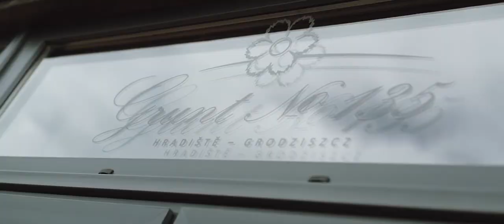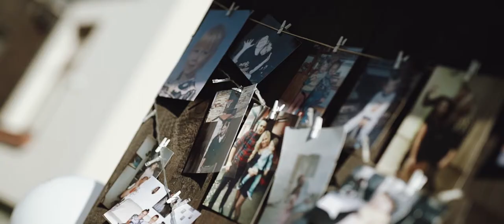Our wedding video | Czech republic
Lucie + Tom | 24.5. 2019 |